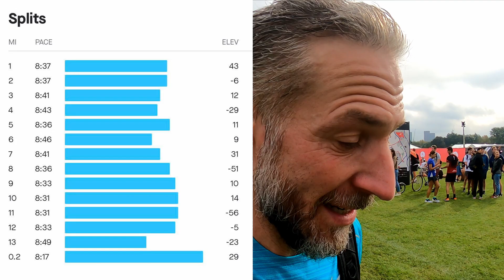Sub 3:15 Marathon Training - 2 weeks to go (including pacing at the 2021 Hackney Half Marathon)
A couple of training runs, a catch up of last weeks training and then taking the gopro to the 2021 Hackney Half Marathon where I was pacing 1:55! What a  great event!